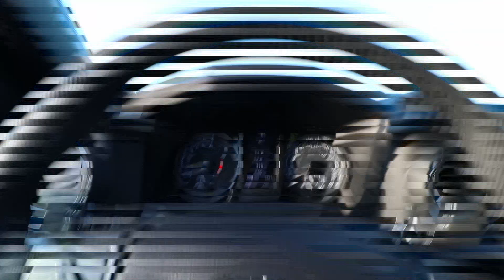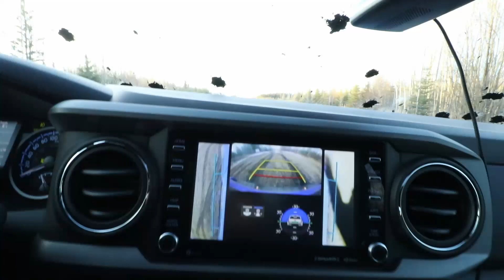'21TACOMA TRD vs 08 Canyon OFF ROAD adventure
Taking my brand new Tacoma off road for the first time. Went out with my friend and co-worker in his 2008 Canyon.